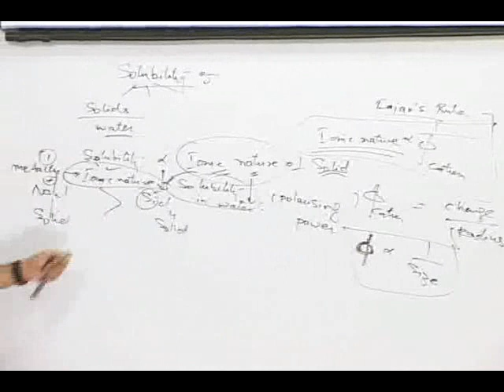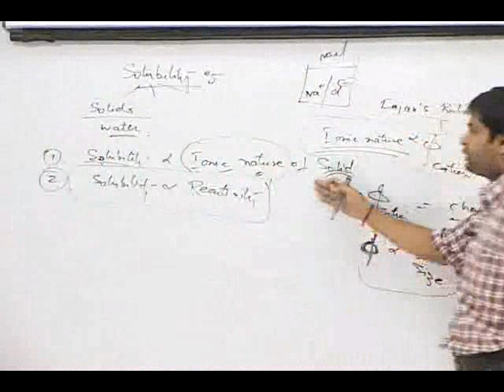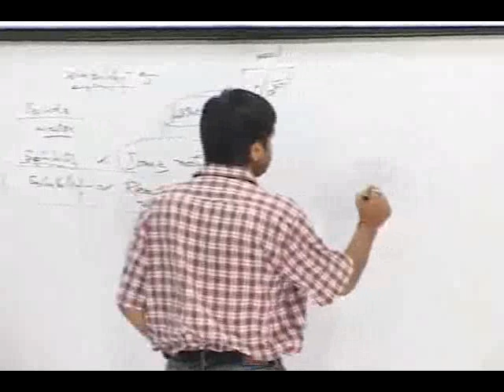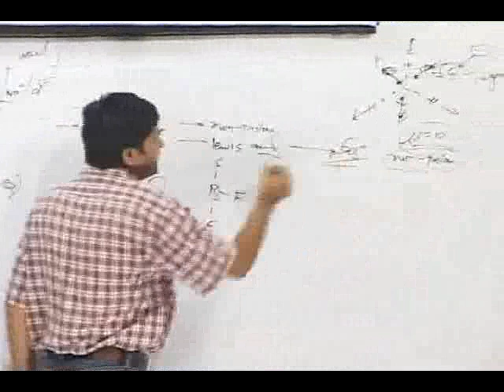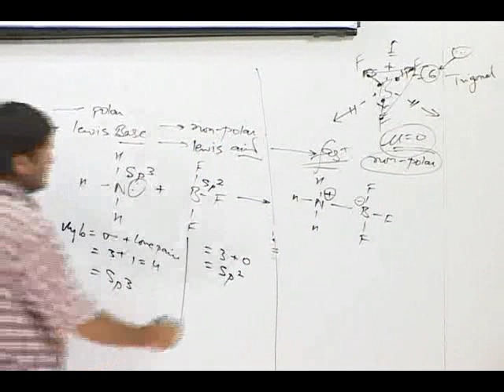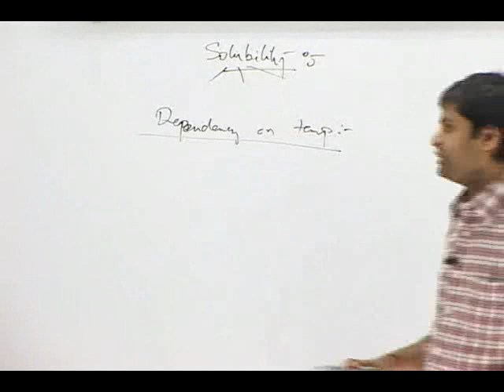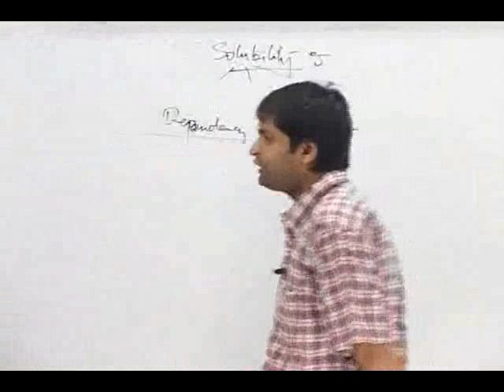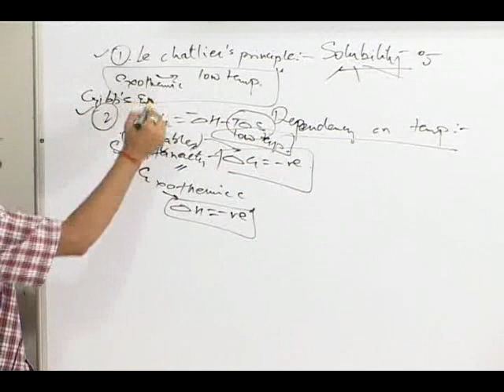Solubility Video and Lectures by Bhaskar Sharma Sir, Chemistry Notes Online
Get Solubility Video and Lectures by Bhaskar Sharma Sir. Chemistry Notes Online are very popular to prepare for IIT JEE NEET 2017.